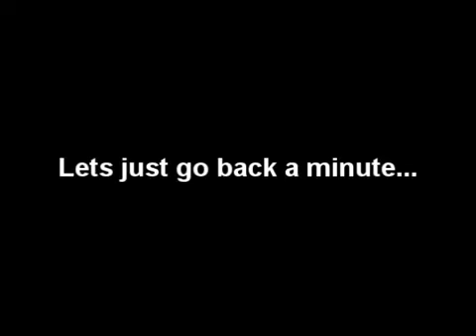YouTube findlestick s Channel 2